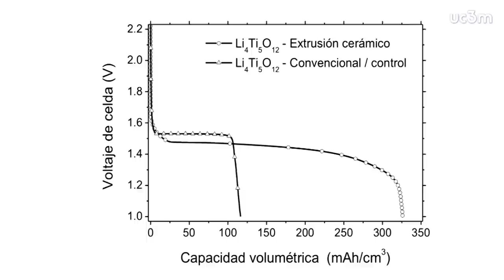Así son las nuevas baterías de ion-litio más baratas y seguras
Investigadores de la Universidad Carlos III de Madrid (UC3M) y del Consejo Superior de Investigaciones Científicas (CSIC) han patentado un método para fabricar nuevos electrodos cerámicos para baterías de ion-litio que resulten más eficientes, baratas, resistentes y seguras que las convencionales.
Researchers from Universidad Carlos III de Madrid and the Council for Scientific Research (initialed CSIC in Spanish) have patented a method for making new ceramic electrodes for lithium-ion batteries that are more efficient, cheaper, more resistant and safer than conventional batteries.